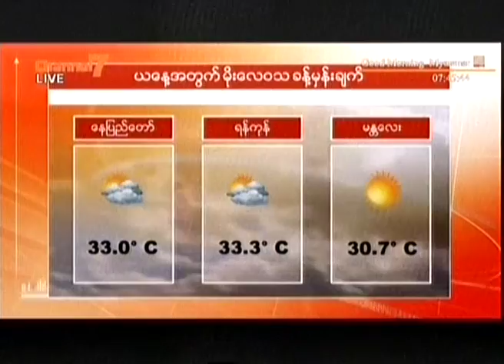၀၇-၁၂-၂၀၁၆ ယေန ့မိုးေလ၀သခန္ ့မွန္းခ်က္ - Good Morning Myanmar